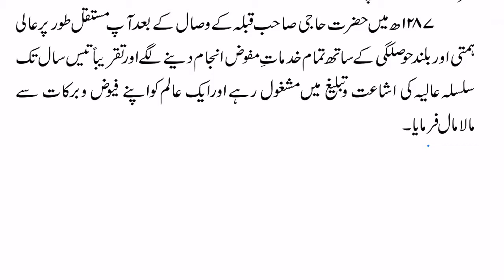Life of Hazrat khwaja Usman damani R.A, interesting world of islam, urdu/hindi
Hazrat R.A khwaja dost muhammad qandari R.A k janasheeen aur khanqa moosazai shareef k fayooz o barkat k silsile ko jari rakne wale hazrat me the. Apki zindagi k chand waqiat ko yaha peash kia gaya ha jise sun kar qadardan loog zaroor faida mehsoos karenge.